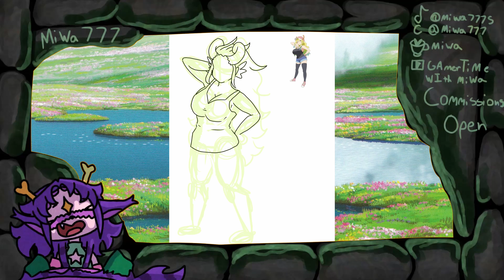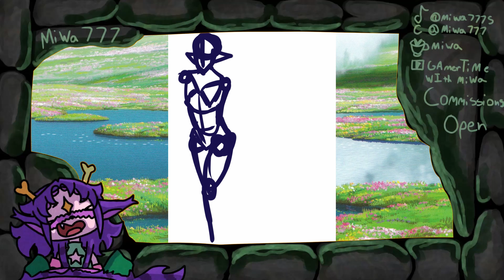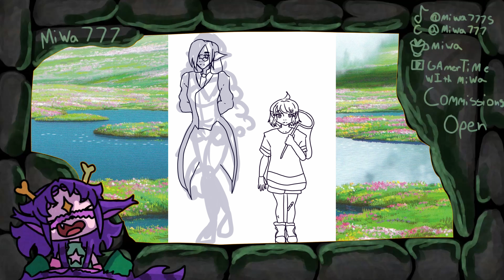Redesigning Miss Kobayashi's dragon made part two